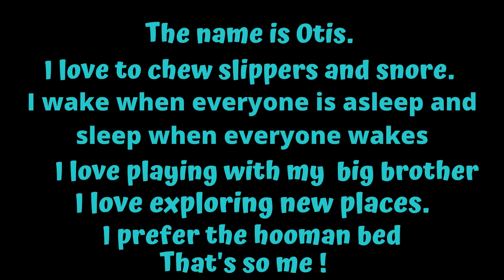Woof woof - well trained cute dog 🐩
Cute N Funny Pets Promotes Joyful Moments, And Fuels Your Pet Lifestyle.

On The Channel You Will Find A Huge Amount Of Videos About Pets ❤️
We produce interesting humorous collections ❤️

If You Like Cute And Funny Collection Of Pets And Animals, Then This Channel Is For You. Enjoy ❤️

Woof woof - cutest dog👈

Before making all videos, permission has been taken from their original owners. And all videos are owned by cute n funny pets friends.❤️